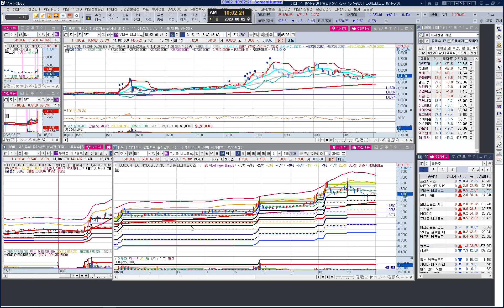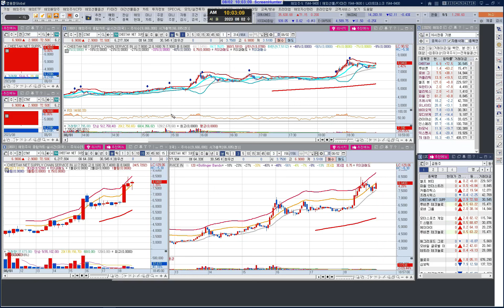미국 훈장개미 802 예상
미국 훈장개미 802 예상 엘프 뷰티/파월 인더스트리/카들리틱스/프레시웍스/Cheetah net/ 루비콘 테크놀로지/로버그룹